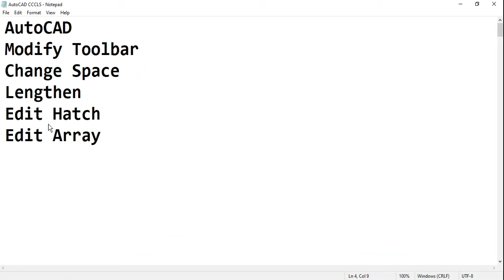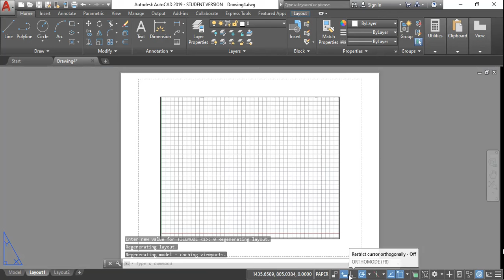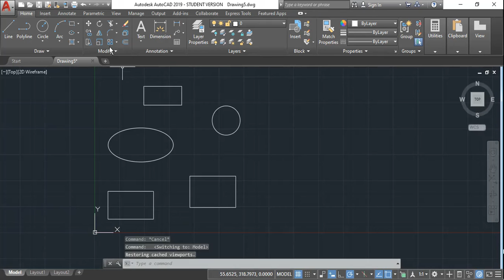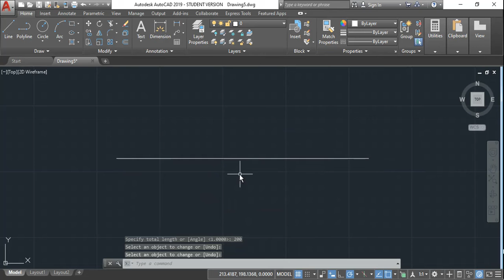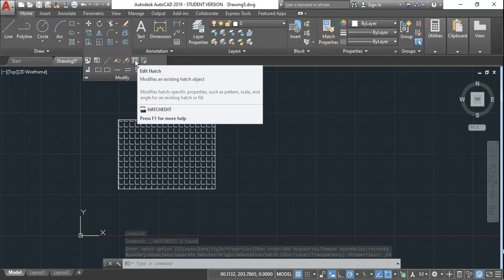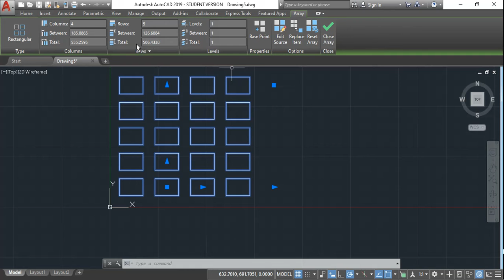27- AutoCAD Tutorial For Beginners- Change Space, Lengthen, Edit hatch, Edit Array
AutoCAD Tutorial for Beginners - 27
Change Space, Lengthen, Edit hatch, Edit Array